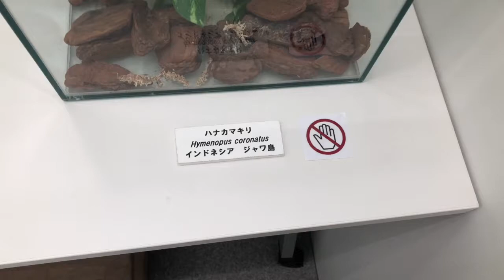ハナカマキリ@高尾599museum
ハナカマキリ